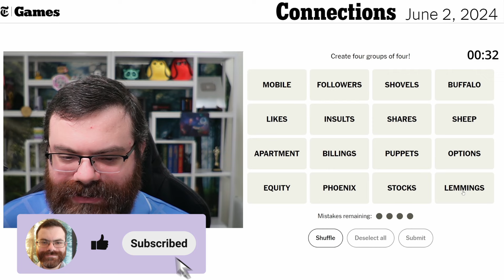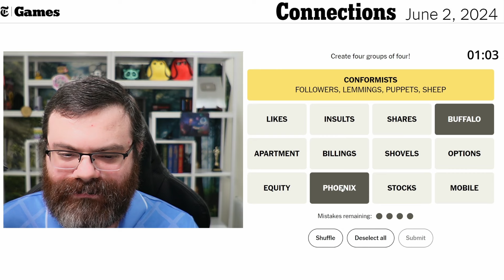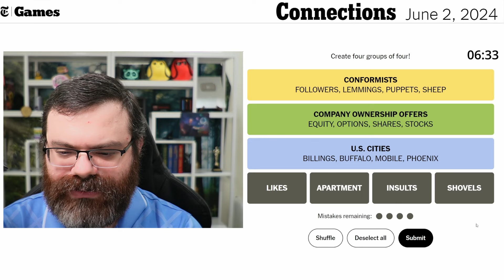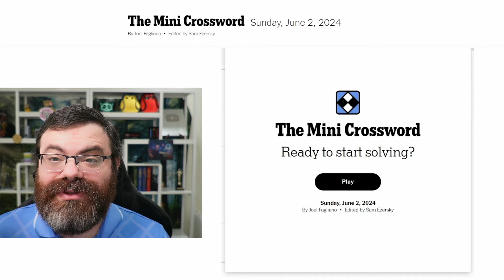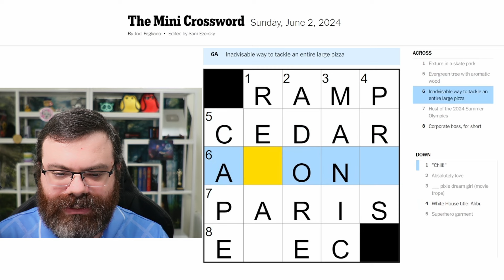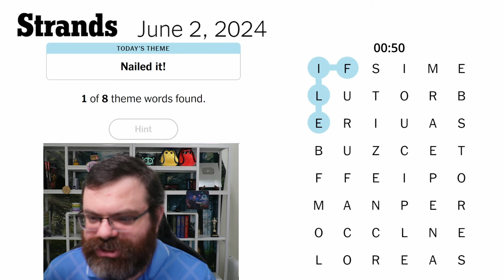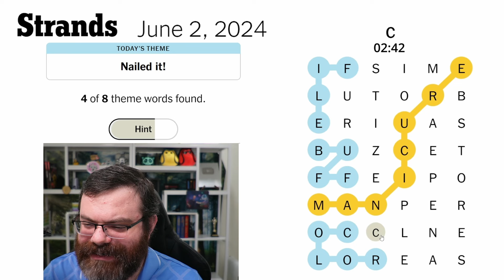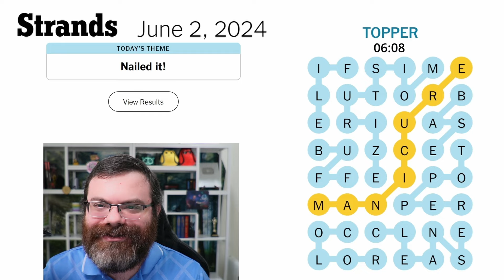NYT Connections, Mini Crossword, and Strands | June 2, 2024